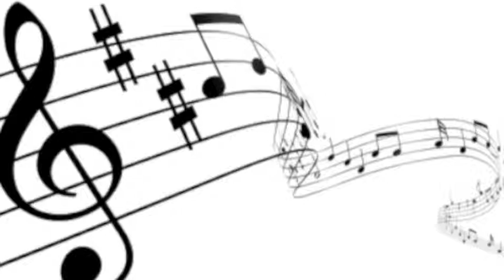Angel In Hell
"Angel In Hell" by Kevin Boese

All music and lyrics by Kevin Boese

VERSE 1
I'll take comfort with some timing and knowing I'm your silver lining
These clouds won't wash away future imminent sunny days
I'd give my heart of gold thinking monetary value it could hold
He took it anyway, he sold my heart away

PRE-CHORUS 1
How many of his wrongs make me right?
How much longer will we have to fight?
You can see so much looking up from the bottom
Rock hard, cold, and feeling downtrodden
And there seems to be a dark glow

CHORUS 1
I'll make this hell home again
Has God forgotten?
'Cause you're the only angel in hell
No matter how far you'll descend
I'll make a silver lining
Because I'm your only son
and I'm shining

VERSE 2
Memories and my favorite things, set them on top of my broken wings
No air to take flight, this place suffocates all the light
Uphill battles don't seem so small unless you're on top looking down on it all
Sword in hand and shield in fist, is there something that I missed?

PRE-CHORUS 2
Stuck in a rut, paying for his mistakes
He not only takes but he eats his own cake
I'd never make it through if it weren't for you
You're stuck here watching while I pay my dues
You've been such a Godsend

CHORUS 2
God has not forgotten
'Cause you're my only angel in hell
No matter how far I descend
You make a silver lining
and I'm shining

BRIDGE (PRE-CHORUS 3)
You take a bad idea and you go along
You mix poor judgement and you name it this song
unhappily after all
If I cut this anchor off my neck
Can I still live without regret?
'Cause while you float to the top, you still have to watch, the anchor fall...

CHORUS 1
CHORUS 2

...You're the only angel in hell...